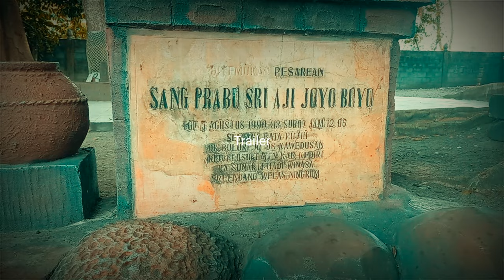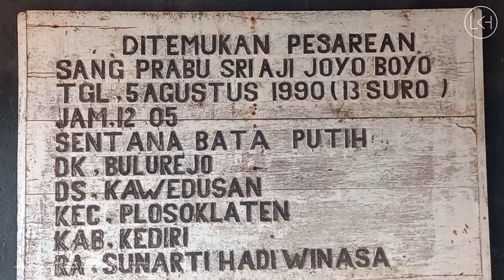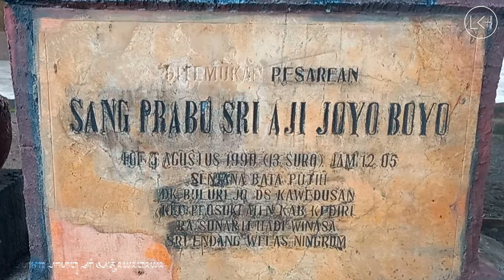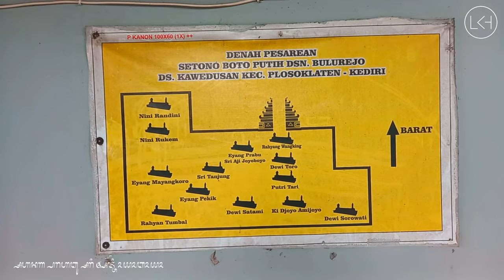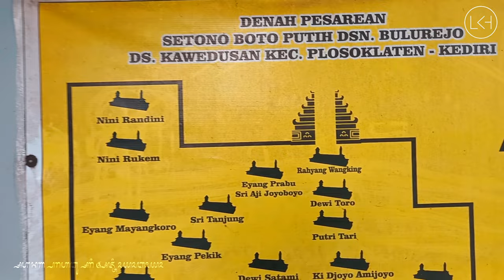Heboh Penemuan Makam Raja Kediri | Prabu Sri Aji Jayabaya ⭕ Sentono Boto Putih Kediri || 4K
MAHESO BHIROWO PUTRO